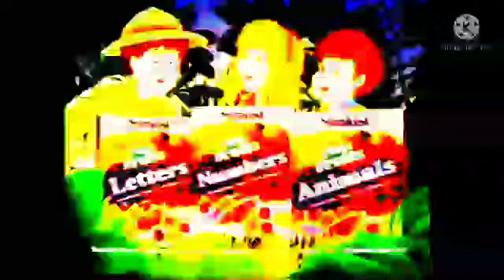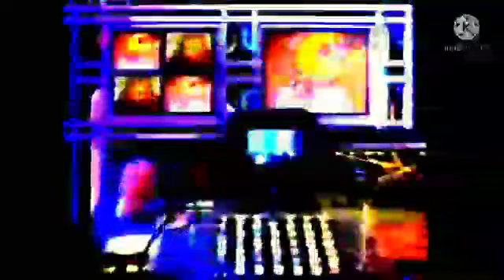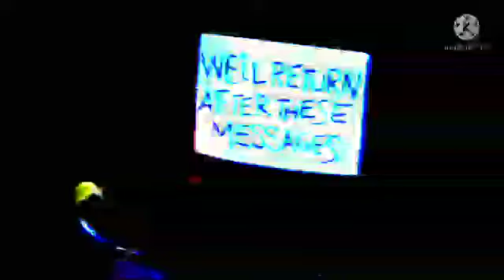Disney-Henson's Muppet Babies on NickJronCBS on 4-15-1989 on Re-Done On-Demand!